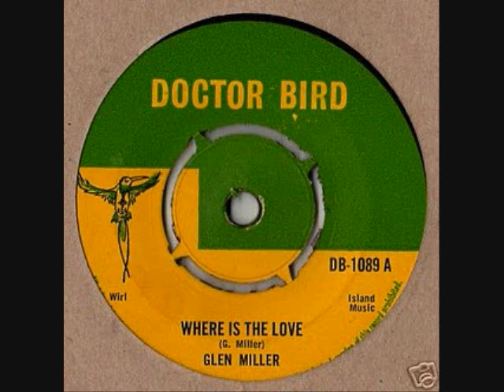Glen Miller - Where Is The Love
Doctor Bird 1089---Glen Miller / Where Is The Love / Funky Broadway